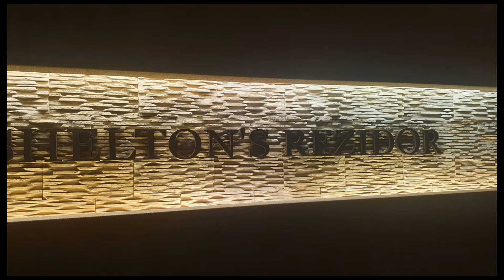stop at mangora shelton's rezidor hotel in our swat journey